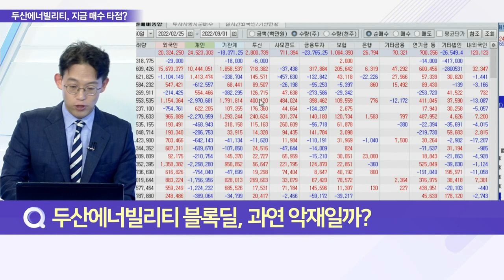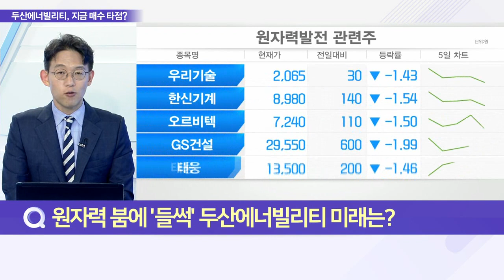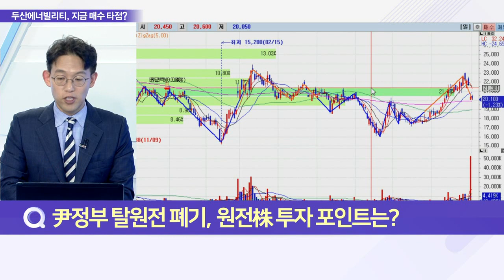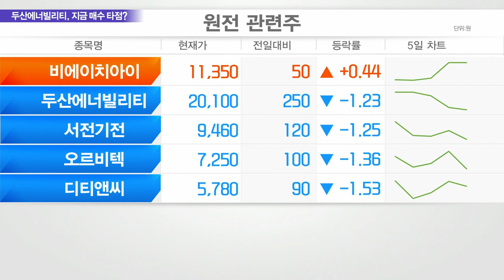"최대주주 지분 매각"… 두산에너빌리티의 전략은?_이슈 파워 (20220901)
Q. 두산에너빌리티 블록딜, 과연 악재일까?
Q. 원자력 붐에 ‘들썩’ 두산에너빌리티 미래는?
Q. 尹정부 탈원전 폐기, 원전株 투자 포인트는?